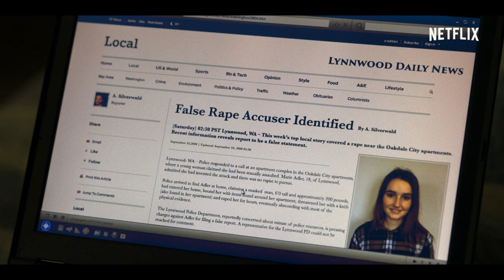Unbelievable | Offizieller Trailer | Netflix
Schaue dir jetzt den offiziellen Trailer zu Unbelievable an.

In der von wahren Ereignissen inspirierten Serie zeigt eine junge Frau ihre Vergewaltigung an, zieht ihre Aussage später jedoch zurück. Derweil verfolgen in anderen Bundesstaaten zwei Polizistinnen Untersuchungen, die die Wahrheit ans Licht bringen könnten.

„Unbelievable“ basiert auf dem „Marshall Project“, dem mit einem Pulitzer-Preis geehrten ProPublica-Artikel „An Unbelievable Story of Rape“ von T. Christian Miller und Ken Armstrong sowie der im Radio „This American Life“ ausgestrahlten Sendung „Anatomy of Doubt“. Die von Oscar-Kandidatin Susannah Grant und Lisa Cholodenko gedrehten Folgen erzählen eine Geschichte von entsetzlichen Traumata, standhafter Hartnäckigkeit und erstaunlicher Belastungsfähigkeit.

Showrunnerin Susannah Grant ist neben Sarah Timberman, Carl Beverly, Lisa Cholodenko, Ayelet Waldman, Michael Chabon, Katie Couric, Richard Tofel, Neil Barsky, Robyn Semien und Marie auch ausführende Produzentin der Serie für CBS Television Studios.